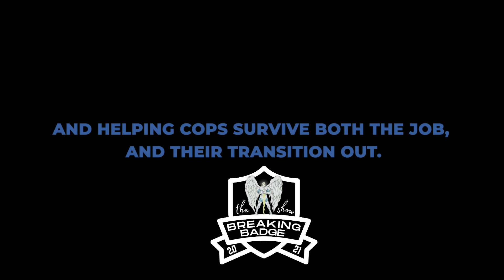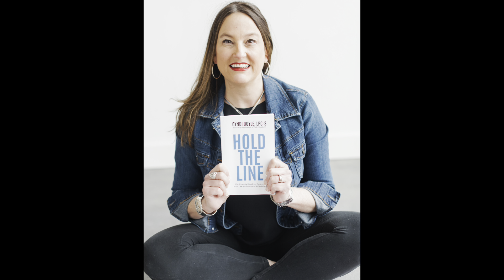Episode 21: Relationship therapist Cyndi Doyle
Chad and Ryan interview licensed therapist, first responder relationship expert and police wife Cyndi Doyle.

ABOUT YOUR GUEST:
 Cyndi Doyle is a Licensed Professional Counselor Supervisor in Texas and a Nationally Board-Certified Counselor (NCC). Cyndi embodies the motto Show Up, Be Seen, Live Brave™ by continually stepping outside her zone of comfort. Cyndi has become a recognized speaker, podcaster, author, and recognized internationally as an expert in her niche.  Cyndi is known for her educational and entertaining presentation style to both first responders and mental health professionals.  She has spoken at a wide variety of local and statewide conferences as well as the national stage at the Foundations of Connection Summit, International Association of Chiefs of Police (IACP), and the FBI National Training Academy Association Conference (FBINTAA).  She is asked to consult with professional associations in her niche of law enforcement mental and relational health.  In 2021, Cyndi released her book, Hold the Line: The Essential Guide to Protecting Your Law Enforcement Relationship which has been recognized by experts in the field as essential reading. In 2020, the American Counseling Association awarded Cyndi the Samuel T Gladding Unsung Heroes Award for her work with first responders and in the counseling field and Texas Counseling Association awarded her the Presidential Award for her continual work and support in the counseling field. As a Law Enforcement Wife, Cyndi founded Code4Couples, a practice aimed at helping first responder couples. She has a passion for helping to Law Enforcement Couples with her personal experience of being married to a Law Enforcement Officer and her professional expertise as a psychotherapist in private practice that works to with individuals and couple to create authentic and intimate lives. Her additional training includes Certification in Critical Incident Stress Management and serving on a CISM team in the DFW area.  She was selected by the Office of the Governor to be one of 3 mental health professionals to serve on a statewide work group focusing on Mental Health Access for First Responders in response to Texas HB 1794.
Cyndi’s website is Cyndi’s book can be found on Amazon: Hold the Line: The Essential Guide to Protecting Your Law Enforcement Relationship - Kindle edition by Doyle, Cyndi. Health, Fitness & Dieting Kindle eBooks @ Amazon.com.

Visit BreakingBadgeShow.com for further information on the show and fellas.

ABOUT YOUR BRO-HOSTS:
Ryan Chartrand is a former police officer having served 18 years between two municipalities in Massachusetts.  He left the profession to pursue bigger goals, dreams, and opportunities, after losing his passion for policing due to several different factors. Ryan now works as a financial advisor, working with police officers and other first responders to identify and create solutions to their biggest financial challenges. You can connect with Ryan across multiple social media platforms such as Facebook, Linkedin, and on Instagram @financially.fit.cop. Reach out to Ryan via text at (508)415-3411 or email, .

Chad M. Bruckner spent 13 years in Law Enforcement in multiple roles such as Detective, Undercover Officer, Patrolman and Patrol Leader. Chad is also a trained volunteer with the local Critical Incident Stress Management team. Chad served 8 years in the U.S. Army Infantry and supervised over 300 combat missions in Iraq. Chad is a husband and father of 3 kids.